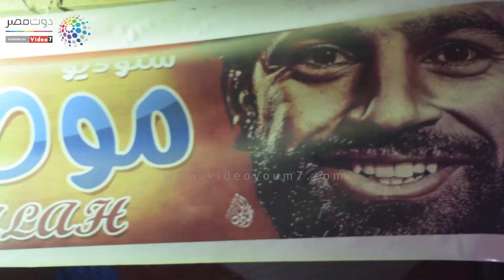من الذِكر إلى الثلاث ورقات.. فى دنيا المولد الكل ليه مكان